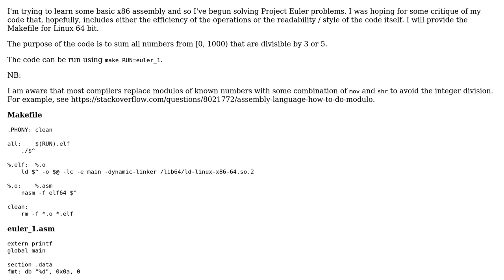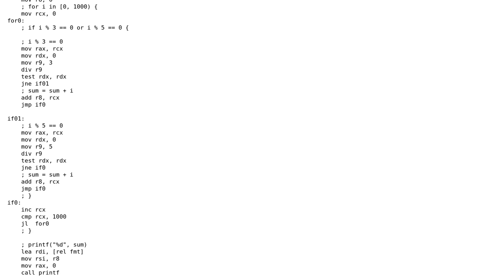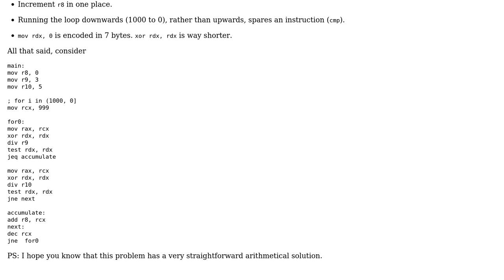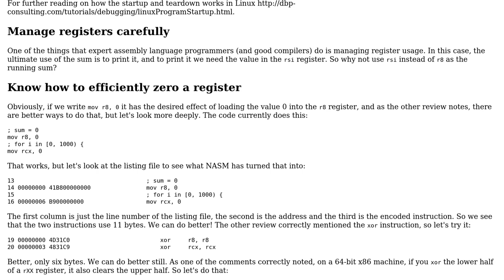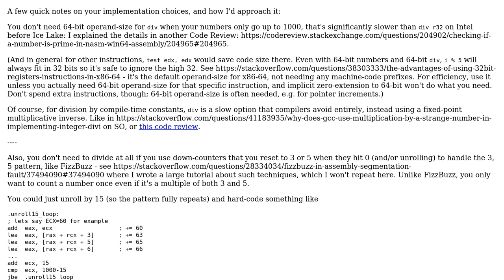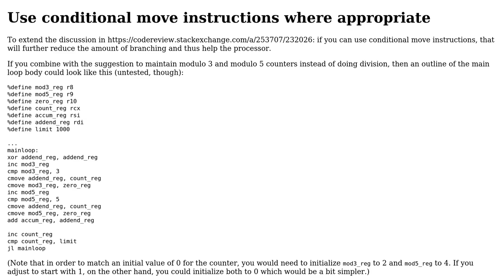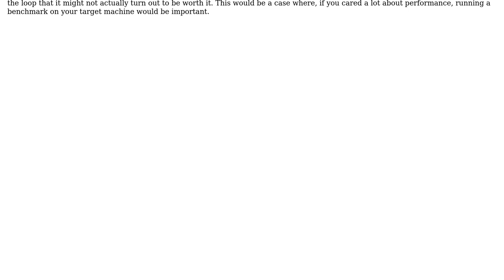Code Review: x86-64 Assembly - Sum of multiples of 3 or 5 (4 Solutions!!)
Code Review: x86-64 Assembly - Sum of multiples of 3 or 5

With thanks & praise to God, and with thanks to the many people who have made this project possible! | Content (except music & images) licensed under CC BY-SA | Music | Images & others | With thanks to user vnp user sdasdadas user Peter Cordes user Edward user Daniel Schepler and the Stack Exchange Network Trademarks are property of their respective owners. You are responsible for your own actions.